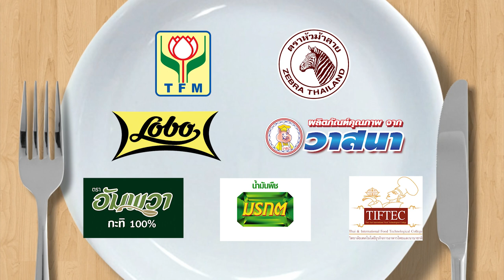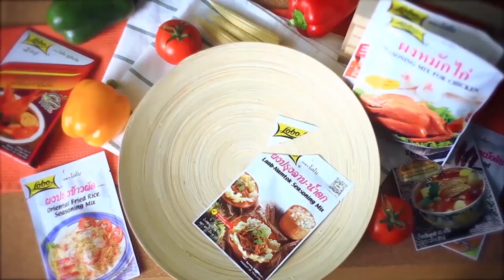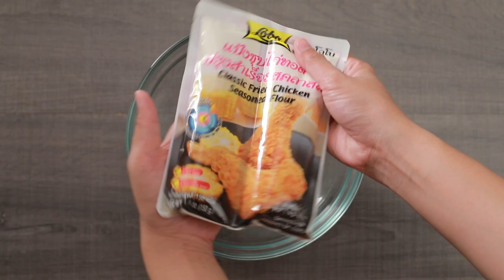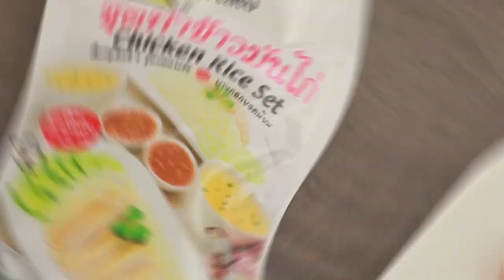กินได้ก็กิน (ทำกินเอง) เมนูหน่อไม้ผัดพริกไก่ / เมนูข้าวเหนียวพุดดิงมะม่วง EP.149 [1/3]